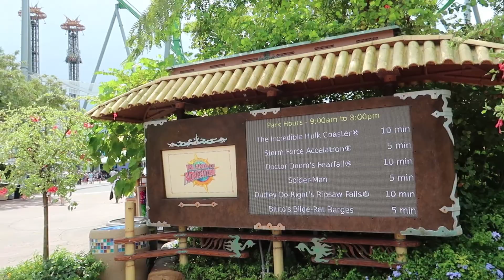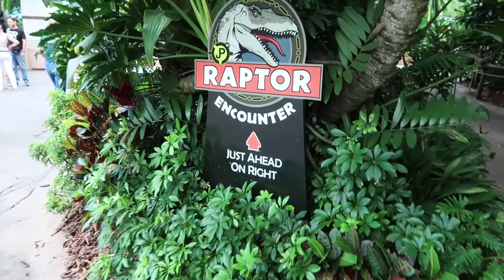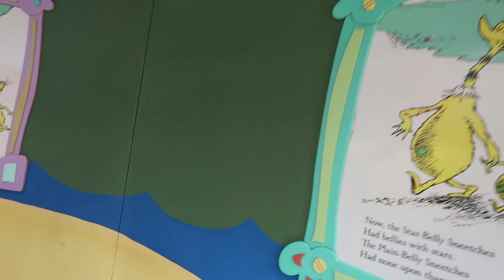Universal Islands of Adventure | Our last day | Florida 2018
The Phantom Adventures went to Florida.

In todays video we go to Universal Islands of Adventure in Orlando. It's our last day in Florida and we head home later today.

We explore the Pop Eye area, we ate at Croissant Moon Bakery, we ride Spiderman and Forbidden Journey too.

The Phantom Adventures are a couple of Scottish vloggers who tour local and tourist destinations in Scotland and beyond. We love Disney, Harry Potter, theme parks, amusement parks, and all things geeky. We love to share our travels with you.